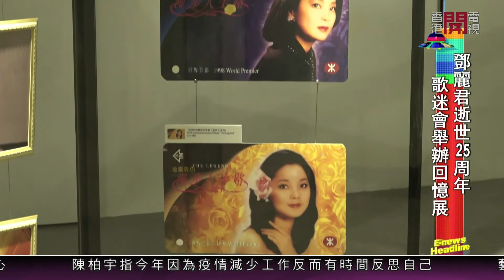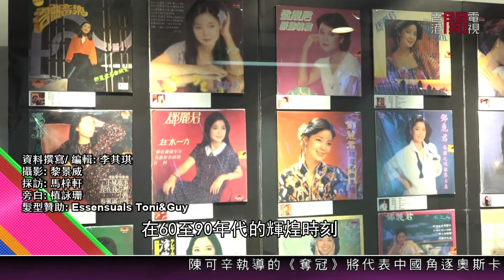【娛樂新聞】中環港鐵站舉行展覽紀念鄧麗君逝世25周年